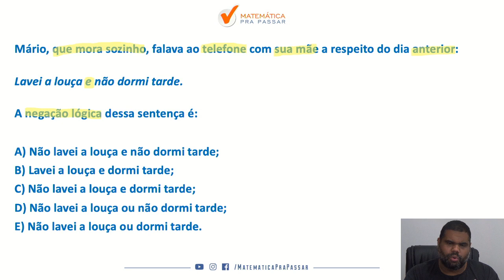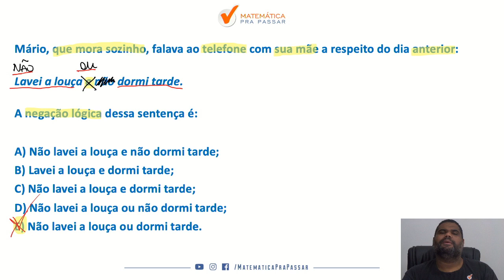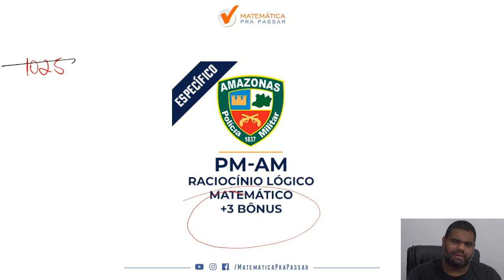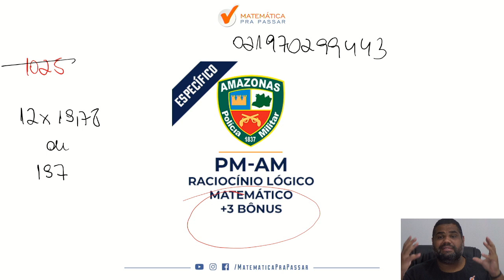Negação das Proposições para PM AM - Quiz Mpp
Você quer Aprender Negação das proposições para PM AM?

Nosso professor, Marcão, mostra como você deve aprender Negação das proposições e arrebentar no concurso da PM AM e qualquer outro concurso que desejar, e também você irá aprender a fazer essa disciplina ser um diferencial na sua preparação.

Você verá que sabendo Negação das proposições para PM AM estará a frente de muitos concorrentes no seu Concurso da PM AM e qualquer outro Concurso, e depois dessa aula você verá que chegou ao próximo nível, e vai detonar a FGV com o MÉTODO MPP.